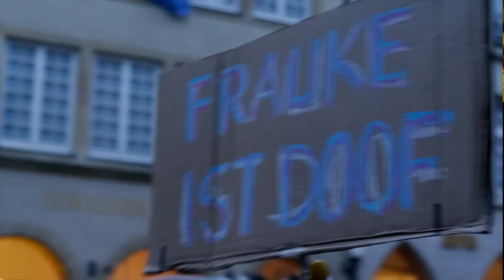Münster demonstriert gegen AfD-Empfang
Friedlicher und kreativer Protest von 8000 BürgerInnen in Münster gegen den Neujahrsempfang der AfD im Rathaussaal am 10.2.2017